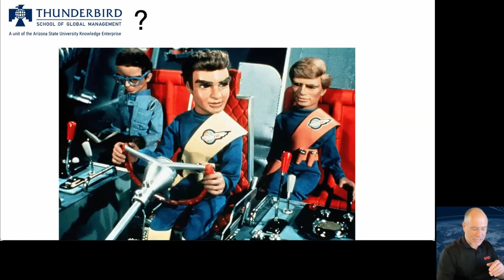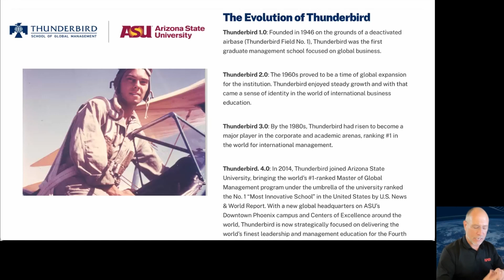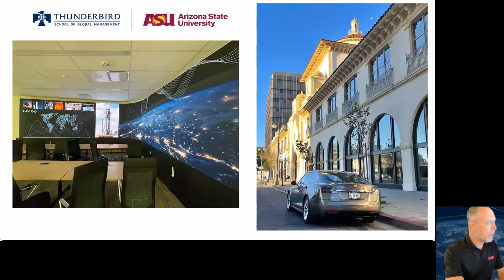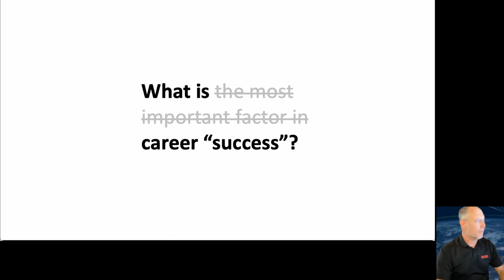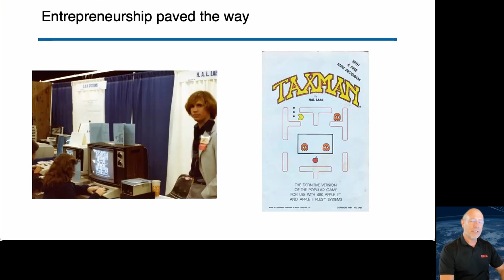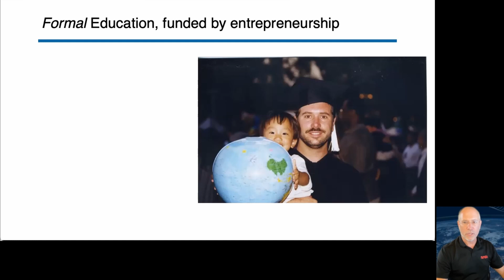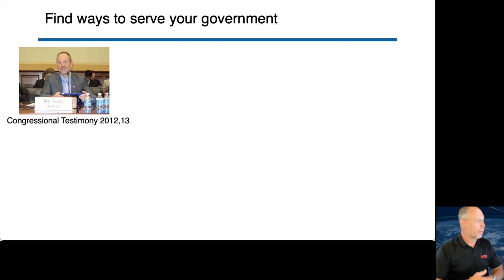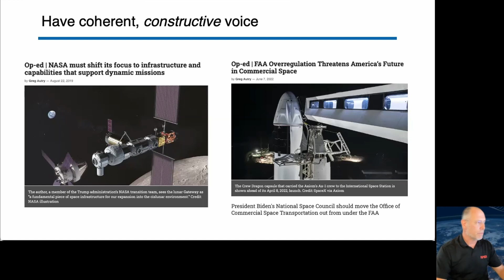Greg Autry - Intl Mission to Mars Design Course & Competition (2022) - The Mars Society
Speaker:
Dr. Greg Autry, a space policy expert with Arizona State University who provided a professional roadmap for students interested in pursuing space careers.

The "International Mission to Mars" Design Course & Competition is being held in the summer of 2022 and is modeled on the approach taken by the best technical design courses at university-level engineering departments.  With this program, we hope to make educational history by demonstrating the value of a new and much more creative way to teach science at the secondary school level than is currently being practiced.  The results of the competition will be published in book form by the Mars Society.

For more information about this program and other educational materials,